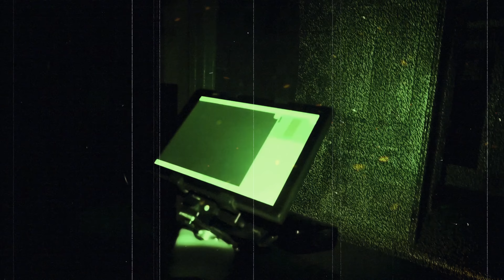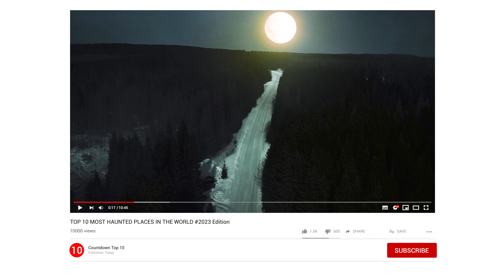Are You Brave Enough to Explore the Most Haunted Places on Earth?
👻 Uncover the Darkest Secrets of the World's Top 10 Haunted Places! 👻

Join us on a spine-tingling adventure as we delve into the mysterious and eerie realms of the "Top 10 Most Haunted Places in the World." From ghostly apparitions to bone-chilling legends, this video will send shivers down your spine!

🏰 Explore Historic Haunts:
Discover the haunted history of ancient castles and mansions, where restless spirits roam and tales of tragedy linger within their walls.

⚰️ Enter the Realm of Restless Souls:
Unearth the stories behind haunted graveyards and burial grounds, where the past echoes with eerie encounters and unexplained phenomena.

🕯️ Dare to Venture into Dark Tunnels:
Brave the depths of haunted tunnels and catacombs, where shadows dance and ghostly whispers fill the air with dread.

🌳 Get Lost in Haunted Forests:
Journey through enchanted and haunted woods, where folklore meets the supernatural, leaving you with a sense of otherworldly unease.

🏚️ Witness the Unexplained in Abandoned Places:
Explore forsaken and haunted structures, where echoes of the past manifest in chilling ways, offering glimpses into the unknown.

🌐 Embark on a Global Ghost Hunt:
From France to Japan, Australia to India, and beyond, this video spans the globe to reveal the haunting beauty of these ghostly sites.

📜 Unlock Stories of Tragedy and Mystery:
Each location carries a unique and tragic tale that intertwines with the supernatural, painting a picture of a world beyond our understanding.

🔎 Curiosity or Fear - The Choice is Yours:
Whether you are a seasoned ghost hunter or a curious observer, our video promises to captivate and intrigue. But beware, once you've stepped into the realm of haunted places, you may never look at the world the same way again.

So, gather your courage, dim the lights, and prepare to be both thrilled and unnerved by the "Top 10 Most Haunted Places in the World." 👻💀🌑

The content presented on Countdown Top 10 YouTube channel is intended for entertainment, educational, and informational purposes only.